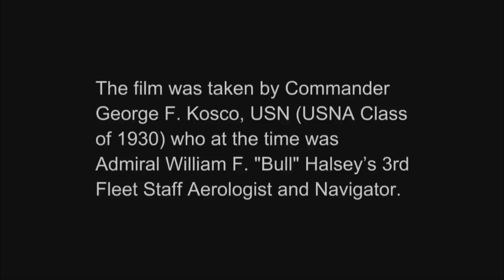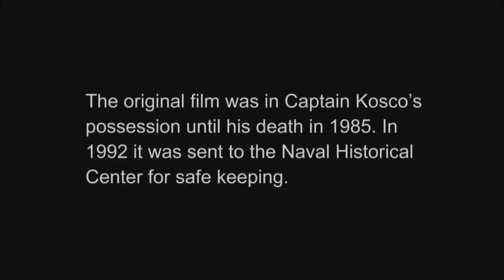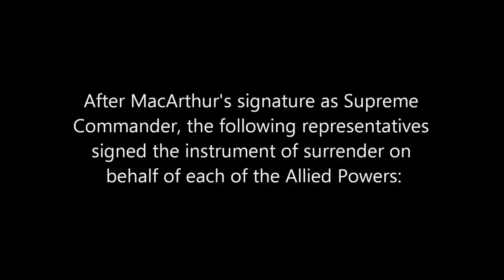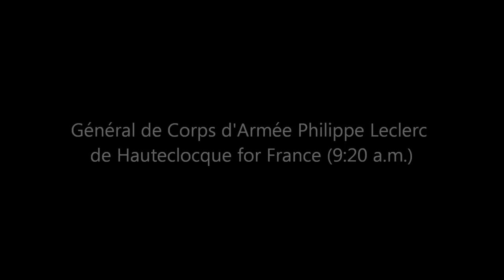Japanese Surrender in HD Color 1945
The surrender of the Empire of Japan on September 2, 1945, brought the hostilities of World War II to a close. By the end of July 1945, the Imperial Japanese Navy was incapable of conducting major operations and an Allied invasion of Japan was imminent. While publicly stating their intent to fight on to the bitter end, Japan's leaders, (the Supreme Council for the Direction of the War, also known as the "Big Six"), were privately making entreaties to the neutral Soviet Union to mediate peace on terms more favorable to the Japanese. Meanwhile, the Soviets were preparing to attack Japanese forces in Manchuria and Korea in fulfillment of promises they had secretly made to the United States and the United Kingdom at the Tehran and Yalta Conferences.

On August 6, 1945, the United States dropped an atomic bomb on the Japanese city of Hiroshima. Late in the evening of August 8, 1945, in accordance with the Yalta agreements, but in violation of the Soviet–Japanese Neutrality Pact, the Soviet Union declared war on Japan, and soon after midnight on August 9, 1945, the Soviet Union invaded the Imperial Japanese puppet state of Manchukuo. Later that same day, the United States dropped a second atomic bomb, this time on the Japanese city of Nagasaki. The combined shock of these events caused Emperor Hirohito to intervene and order the Supreme Council for the Direction of the War to accept the terms the Allies had set down in the Potsdam Declaration for ending the war. After several more days of behind-the-scenes negotiations and a failed coup d'état, Emperor Hirohito gave a recorded radio address across the Empire on August 15. In the radio address, called the Gyokuon-hōsō ("Jewel Voice Broadcast"), he announced the surrender of Japan to the Allies.

On August 28, the occupation of Japan by the Supreme Commander for the Allied Powers began. The surrender ceremony was held on September 2, aboard the United States Navy battleship USS Missouri (BB-63), at which officials from the Japanese government signed the Japanese Instrument of Surrender, thereby ending the hostilities. Allied civilians and military personnel alike celebrated V-J Day, the end of the war; however, some isolated soldiers and personnel from Imperial Japan's far-flung forces throughout Asia and the Pacific islands refused to surrender for months and years afterwards, some even refusing into the 1970s. The role of the atomic bombings in Japan's surrender, and the ethics of the two attacks, is still debated. The state of war between Japan and the Allies formally ended when the Treaty of San Francisco came into force on April 28, 1952. Four more years passed before Japan and the Soviet Union signed the Soviet–Japanese Joint Declaration of 1956, which formally brought an end to their state of war.